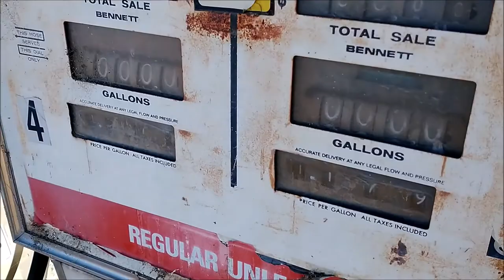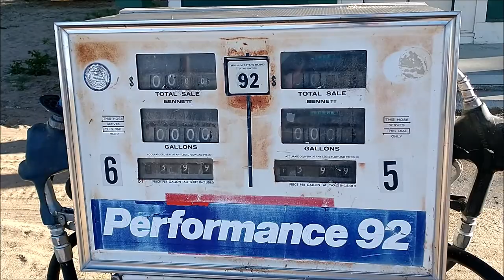The Old 1890s Country Store in Milford, CA - May 2021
Located between Susanville CA and Reno NV, the vintage Milford Country Store opened in 1894 and closed within the last few years. (I was unable to find the exact year online). As of May 2021, the old relic sits abandoned and left to the hands of time.

Nostalgic Zone
May 2021